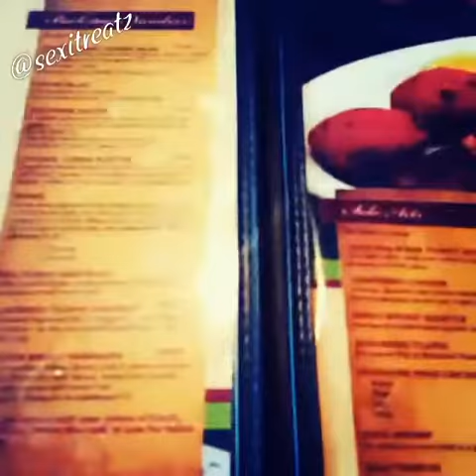My Experience at Gladys Night Chicken & Waffle....JUST TRASH!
Went with the kids and the hubby out to Gladys Knight's chicken and waffle for the very first time not only did they have us wait for our standing mind you my husband is disabled but they also skipped over us making us wait longer for the shittiest table in the restaurant next to the Busboys area while waiters and waitresses danced around as per plates cups and such not only that but they forgot to give us our drinks and kept getting our appetizers wrong it was ridiculous and when we try to talk to our waitress we were getting the nastiest attitude from not only her but also the manager I just had to get out of their worst experience ever